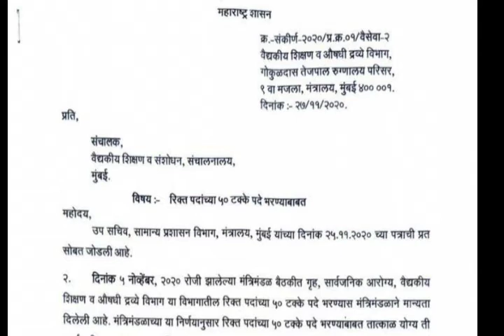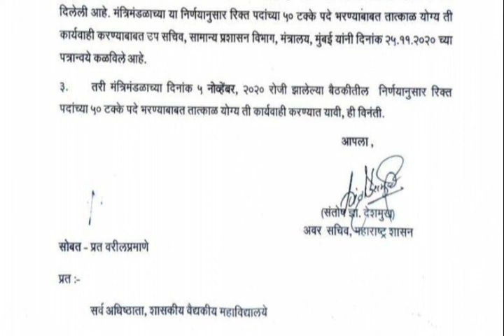रिक्त पदांच्या ५०% टक्के पदे भरण्यात बाबत